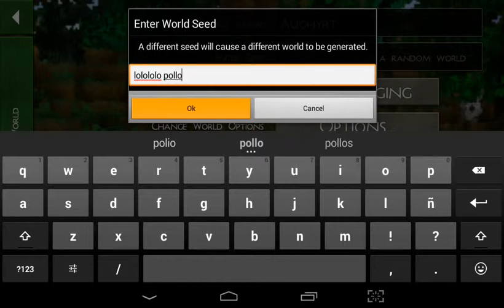PRIMER EPISODIO SURVIVALCRAFT VOY A MORIR DE ENANISION 😨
Chicos abridme

Vueno primer episodio es pero la apoyeis